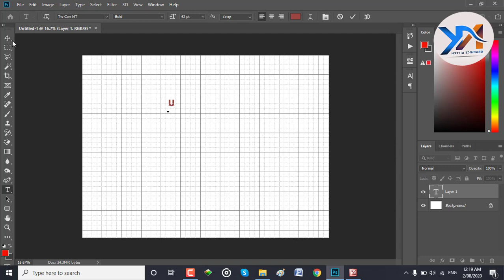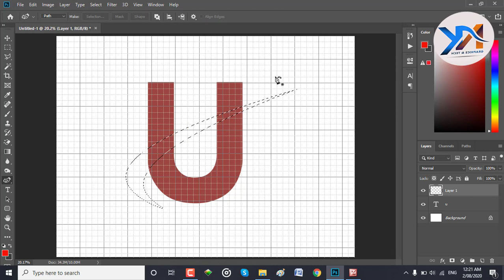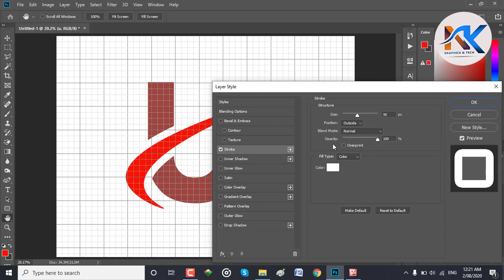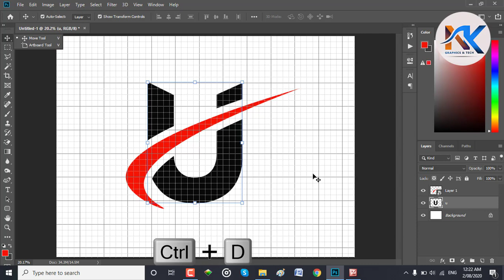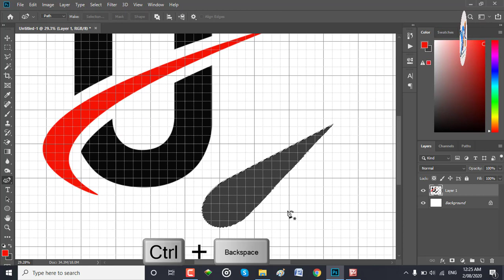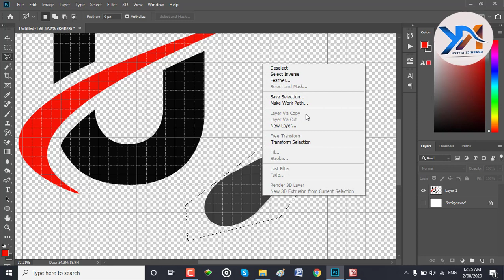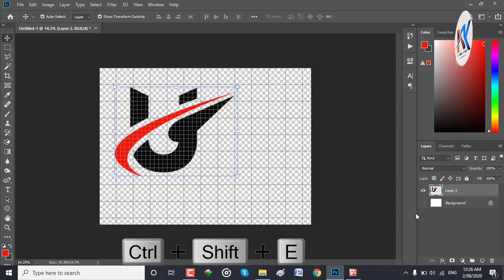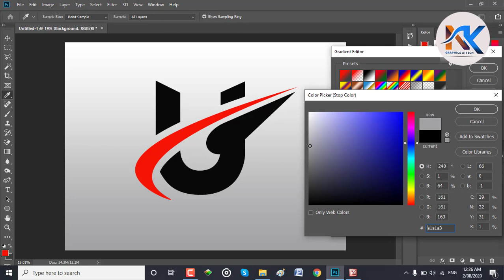Photoshop Tutorial - U Letter Logo Design - Adobe Photoshop CC Tutorial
Don't know how to start on Photoshop? Make anything creative you want easily with the help of this channel. Just watch and note everything carefully and make logos like a proper professional. Make HD images the right way with ease!